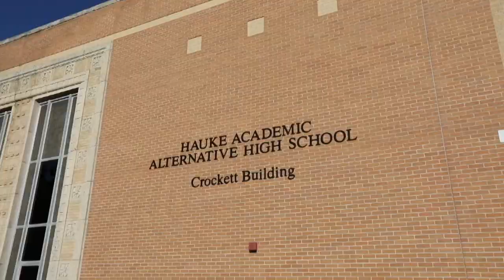Conroe ISD Board of Trustees Meeting December 18, 2018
A regular meeting of the Board of Trustees of the Conroe Independent School District held on Tuesday, December 18, 2018, beginning at 6:00 PM in the CISD Administration Building 3205 W. Davis, Conroe, TX 77304